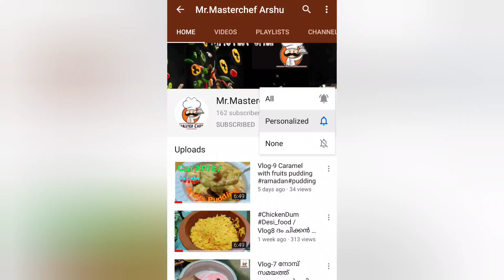വലിയ ചെമ്മീൻ പൊരിച്ചെടുക്കാം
ചെമ്മീൻ. മൈദ, മുട്ട ഉപ്പ്, ഗാർലിക് പൗഡർ, കുരുമുളകുപൊടി, ജീരകപ്പൊടി, റോസ്റ്റ് ബ്രഡ്